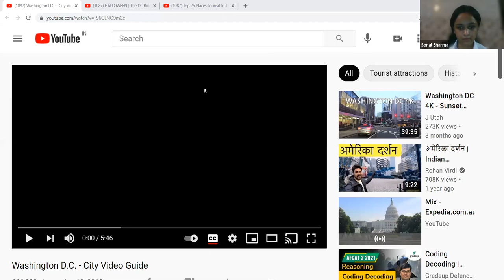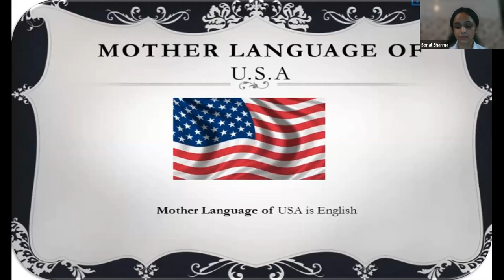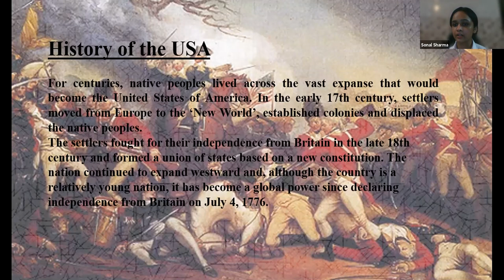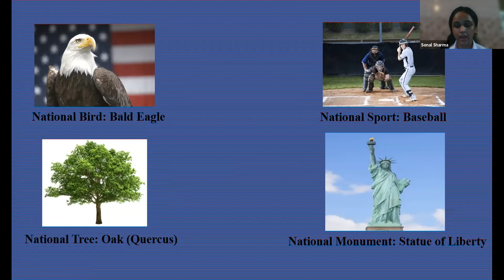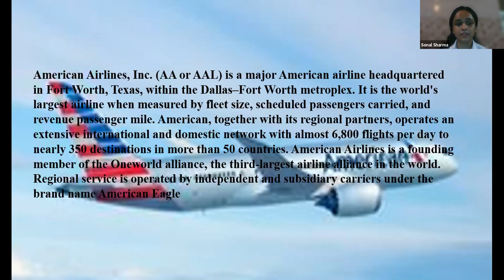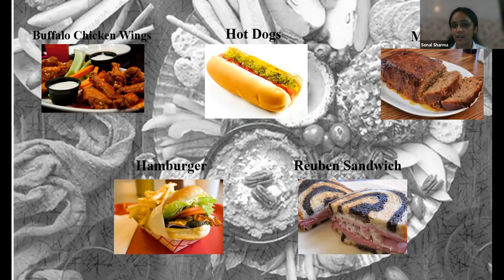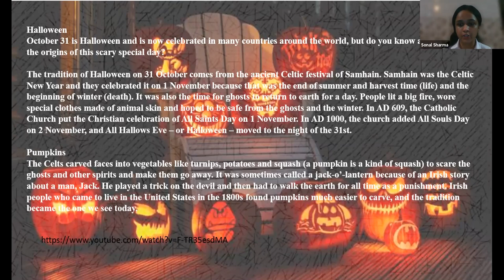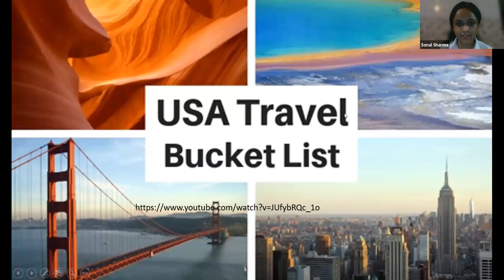Kids Virtual World Tour of USA 06 July 2021 with Sonal Sharma, Indrani Roy, Manbir Kaur, Surbhi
Kids Virtual World Tour of  USA  06  July  2021 with  Sonal Sharma, Indrani Roy, Manbir Kaur, Surbhi Kumari
for an immersive journey through the United States from the comfort of your own home! In this expansive virtual kids' world tour, we'll traverse the diverse landscapes, delve into vibrant cultures, and unearth fascinating historical landmarks of the United States. From the iconic skyscrapers of New York City to the majestic wonders of the Grand Canyon, every corner of America holds a captivating story waiting to be explored. So, gather your virtual gear and join us as we embark on an unforgettable adventure across the USA!

New York City: The Big Apple's Marvels:

Our adventure commences amidst the bustling streets of New York City, famously dubbed "The Big Apple." Prepare to be dazzled by the towering skyscrapers of Manhattan, the iconic Statue of Liberty presiding over the harbor, and the pulsating energy of Times Square. Embark on a virtual stroll through the verdant expanse of Central Park, where hidden treasures await around every bend. Immerse yourself in the wonders of the American Museum of Natural History, where prehistoric creatures come to life and ancient artifacts tell tales of civilizations past. And no visit to the Big Apple would be complete without experiencing the magic of Broadway, where world-class performances ignite the imagination and inspire dreams.

Washington, D.C.: A Journey Through History:

Our next stop takes us to the heart of American politics and culture in Washington, D.C. Here, history comes alive as we explore the iconic monuments and memorials that line the National Mall. Stand in awe before the majestic Lincoln Memorial, pay homage to the heroes of the Vietnam War at the Vietnam Veterans Memorial, and marvel at the grandeur of the United States Capitol. Dive deep into the annals of American history at the Smithsonian Institution, where a treasure trove of exhibits awaits, from the Wright brothers' first flight to the Apollo moon landing. And don't forget to take a virtual tour of the White House, where presidents past and present have shaped the course of the nation.

Grand Canyon National Park: Nature's Masterpiece Unveiled:

Leaving the urban bustle behind, our journey transports us to the awe-inspiring grandeur of the Grand Canyon National Park in Arizona. Prepare to be spellbound by nature's masterpiece as we gaze out over the vast expanse of the canyon, its fiery hues illuminated by the glow of the setting sun. Journey along the rim via virtual hikes, pausing to marvel at the intricate layers of rock carved by the mighty Colorado River over millions of years. Learn about the unique ecosystems that thrive within the canyon's depths, from elusive desert bighorn sheep to ancient ponderosa pine forests. And discover the rich cultural heritage of the Native American tribes who have called this land home for centuries, their stories etched into the canyon walls for all eternity.

Bell Icon  🛎️